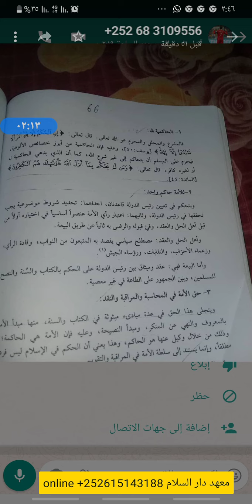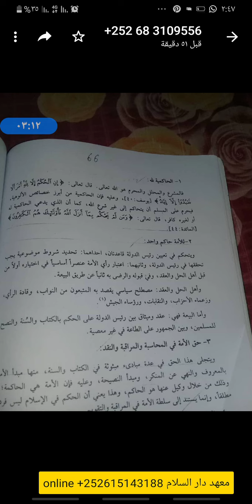Fiqiga iyo xadiithka(113)